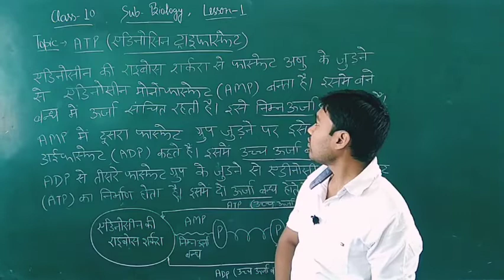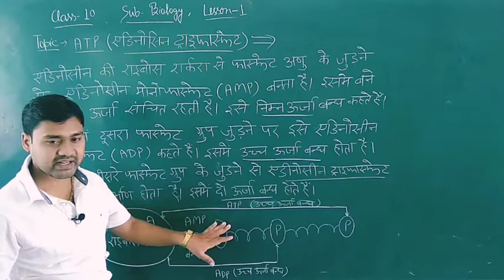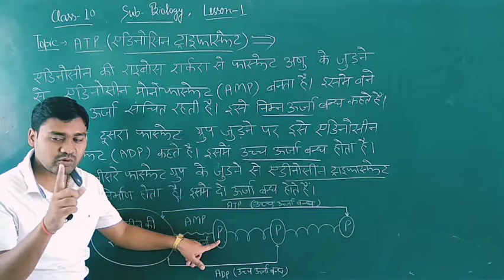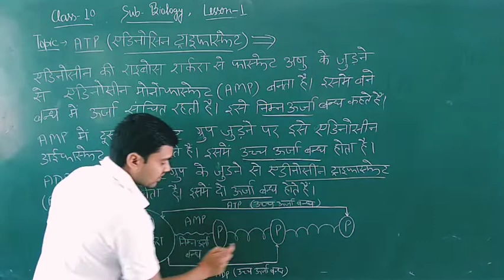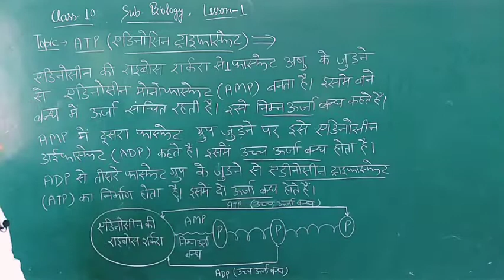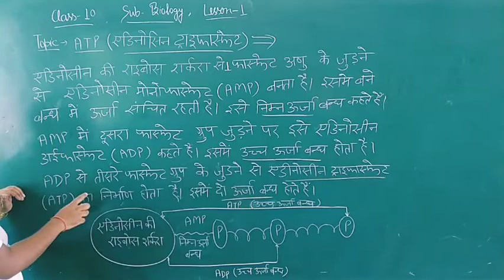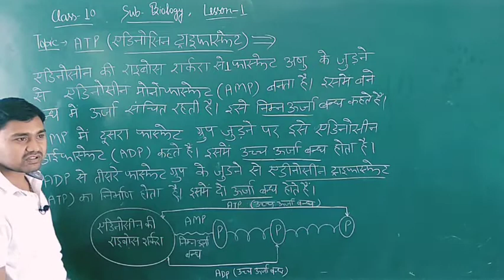Class 10th Bio( A T P ) By Sandeep Sir